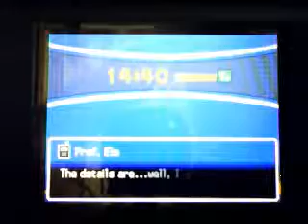Pokemon soul silver walkthrough part 08 falkner